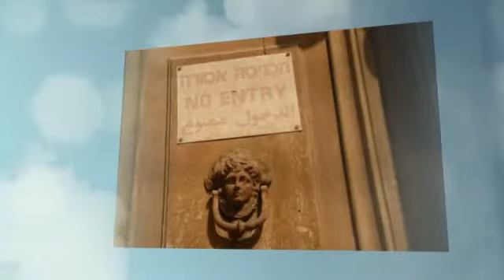JAFFA TEL AVIV ISRAEL